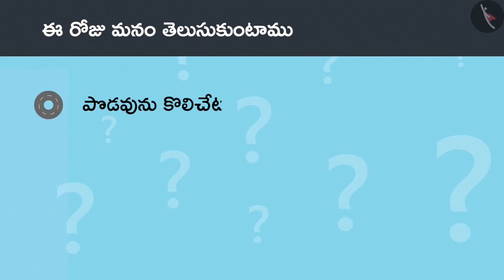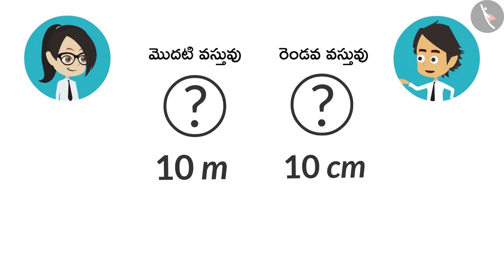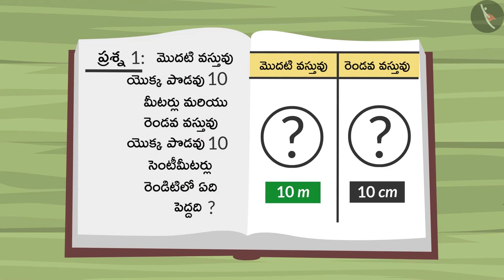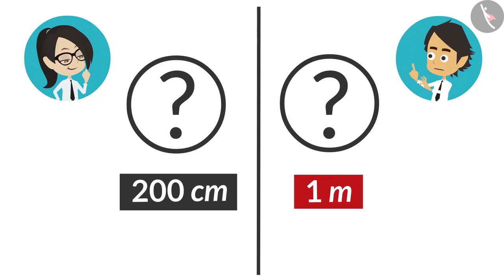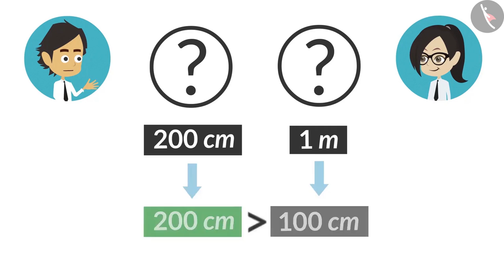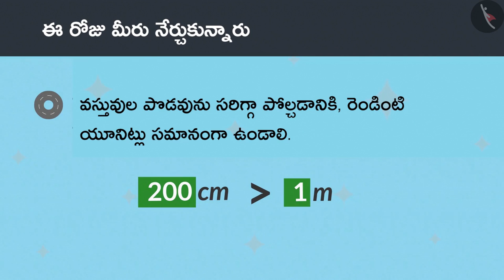మీటర్ యొక్క అర్ధం | Part 3/3 | Meaning of a metre | Telugu | Class 4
"మీటర్ యొక్క అర్ధం | Part 3/3 | Meaning of a metre | Telugu | Class 4 | పొడవుని కొలవడం | कक्षा 4 | NCERT | పొడవు మరియు పొట్టి

Reading a Clock | Measurement of Length | Grade 4 | NCERT | Long and Short

Welcome to part 3 of Meaning of a metre. In this video, we will discuss various misconceptions and/or common errors related to Meaning of a metre.